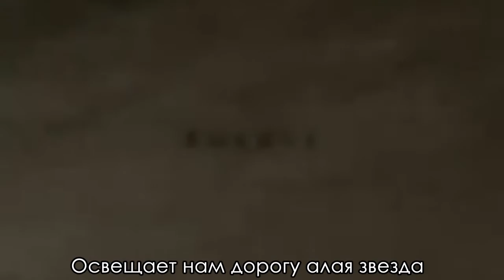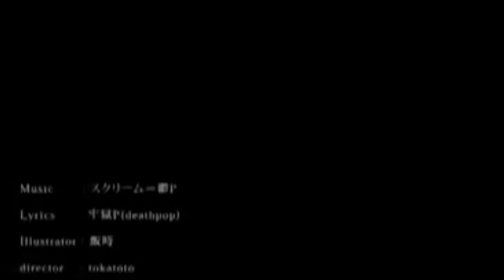【Hagane Miku】Chousou/Sky Burial【Rus Sub by Excel】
Song: 鳥葬\Chousou\Sky Burial
Vocal: Hagane Miku
Compositor: Utsu-P
Translation\sub: Excel

Мне принадлежит только перевод и работа с субтитрами.

Сансара - круговорот рождения и смерти в мирах, ограниченных кармой, одно из основных понятий в индийской философии: душа, тонущая в «океане сансары», стремится к освобождению (мокше) и избавлению от результатов своих прошлых действий (кармы), которые являются частью «сети сансары».

Русский текст:
Невинность патриотизма,
Жестокость скорбного мира.
Очищение кожи, сорванная плоть,
Гробница медленно падет.
Невинность патриотизма,
Жестокость скорбного мира.
Уничтожение логики чужой,
Предатель вновь умрет.

Река семи цветов, а небо только лишь пяти.
Море пенится и топит рыбу же свою в тиши.
Одноглазый зверь, двуглавое дьявола дитя.
Освещает нам дорогу алая звезда.

На родину вернуться должен труп,
Гниющий без земли.

Птицы, что в облаках парят до сих пор,
Придут поприветсвовать нас и неба простор.
Пусть до смерти клюют и пусть заберут
С собою тела куски и историю мою.

Невинность патриотизма,
Жестокость скорбного мира.
Гробница медленно падет.
Невинность патриотизма,
Жестокость скорбного мира.
Уничтожение логики чужой,
Предатель вновь умрет.

Ноги связаны, запястья рвуться, словно жизни нить.
Рвется семя вновь, что в будущее взять хотели мы.
Сорвалась кисть судьбы, рисуя занавес чернее тьмы.
Молчат опять уста, глаза зашиты навсегда.

На родину вернуться должна душа,
Сансары не знающая.

Если есть в облаках птенцы, что парят.
Пусть возьмут и меня, пусть к небу летят.
Лишь три шага тех птиц, что тьмою полны,
Отделяют меня. Но забыли таких, как и я.

Невинность патриотизма,
Жестокость скорбного мира.
Гробница медленно падет.
Невинность патриотизма,
Жестокость скорбного мира.
Предатель вновь умрет.

Romaji:
aikoku muzai
ai kuni muzan
haku kawa chuu chou
ryou chi tokoro zan
aikoku muzai
ai kuni muzan
batsu nishi yuuri
baikokudo ha shi ne

nanairo no kawa goshiki no sora
awadatsu umi obore ru sakana
tangan (hitotsume) no kemono soutou no akago
hageyama wo tera su akaki hoshi
bou mukuro no kan rubeki
daichi monai

tori yo mada tobu sora ga nokotte irunara mukae ni kite
kiri kizama reta karada to
rekishi wo taku bami atsume te

tsunaga reta ashi mo gareta tekubi
tata reru tane mabiki kareta mirai
ora reta fude hika reta anmaku
tsuguma reta kuchi nuwa reta me

tamashii no kan rubeki
rinne mo nai

sora yo mada tobu tori ga
arunara watashi wo tsure teike
sanbon'ashi no karasu ha
watashi nado mou wasure teshimatta